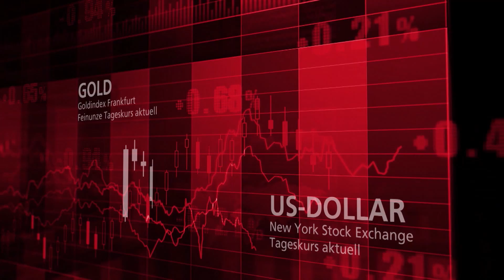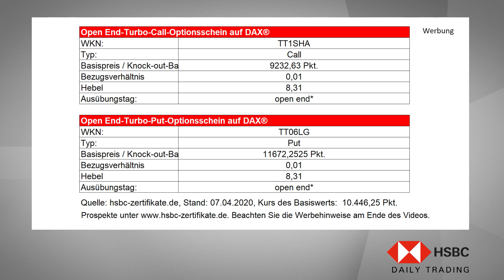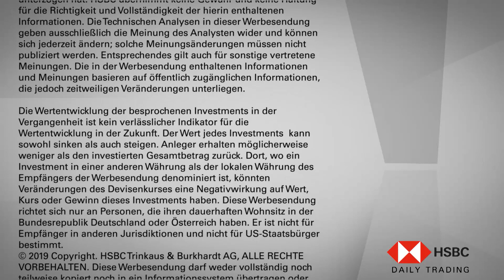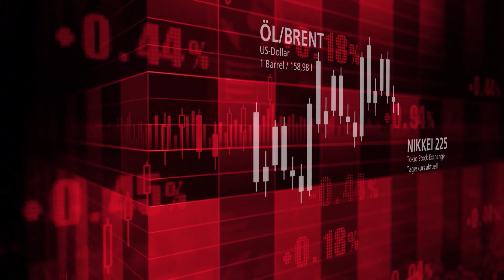Das Edelmetall Gold als Krisenprofiteur - HSBC Daily Trading TV vom 21.04.2020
In dieser Ausgabe von HSBC Daily Trading TV analysiert Jörg Scherer, Leiter Technische Analyse, das Edelmetall Gold.